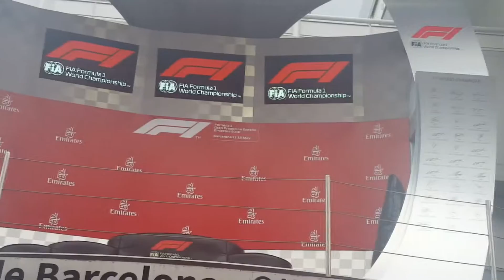GP España F1 2018 I VBLOG